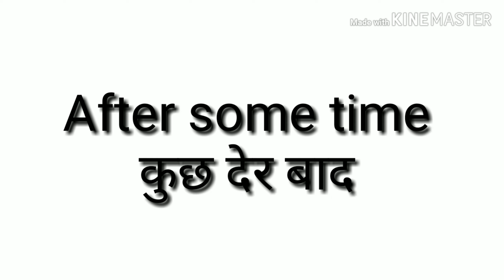Best way to Cook Lady finger in Hindi!!! Must try.....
This. is very chapati sabji of ladyfinger recipe.  This is very tasty Dish Anywhere else. You must try this recipe because this is very tasty Dish.
Must try.. -